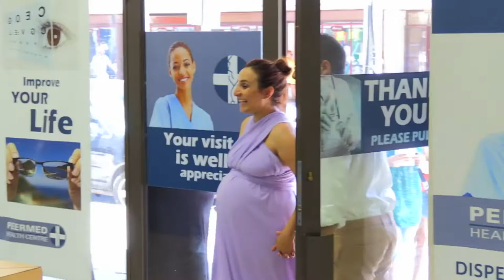Ultrasound Couple- Peermed Health Centre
Providing quality health care since 2002.Peermed Health Centre has 3 branches located 5km from OR Tambo International Airport at Shop 49 Kempton Square, Kempton Park, and also at 185 Meyer St, cnr Jack St, Germiston, Ekurhuleni, as well as 265 Madiba Street (ex-Vermulen St), Pretoria Central, Tshwane, Gauteng.